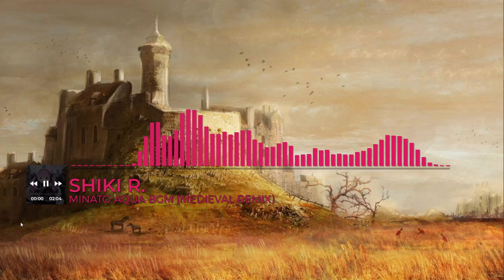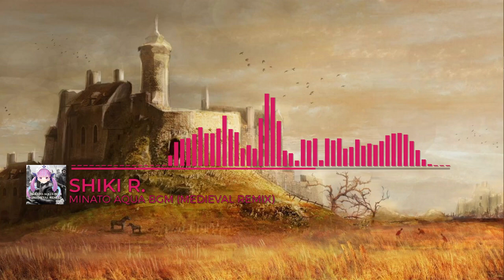Minato Aqua (湊あくあ) BGM - (Medieval Remix)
My brain cells is now 0 after finishing this. Damn I have so much fun making this xd.
Like and sub is appreciated thanks for the people will see this. I'll give you a a onion if you do it. Fair trade? YES